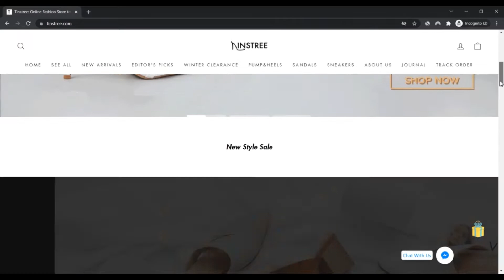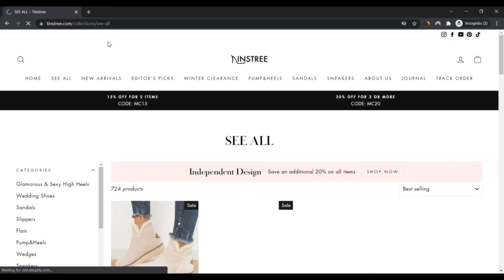Tinstree ! Tinstree Shoes Reviews ! Tinstree Com reviews ! Tinstree.Com Know if is Scam or Legit ?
Exactly what is Tinstree?

Tinstree can be a fashionable manner footwear e-commerce Web-site located in Hong Kong aiming to help make significant-high quality goods accessible and cost-effective to the tip shoppers. Tinstree is Doing work to supply tailored items of an excellent structure to acquire the final word experience and stay clear of unease. Even though dealing with the issue “Is Tinstree Legit?” We discovered one other essential aspects in regards to the website, which may advantage your holistic being familiar with. Tinstree discounts in various products and solutions, as well as their categories are:

Marriage sneakers
Sandals
Slippers
Pump & Heels
Wages
Sneakers
Flats
Boots